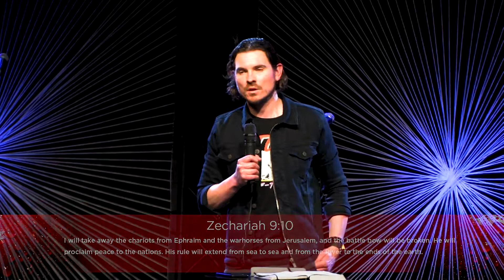Phil Temple: Disappointment Disillusionment // 20th October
This message is part of the message series: ‘Fatal Distractions'

We are a church that loves God and loves people. We’re dedicated to helping people connect with God and connect with their destiny.
We believe church should be welcoming, accessible and relevant. Somewhere you can feel at home, whatever your situation or circumstances. Somewhere you can build a relationship with God and with others.
Proclaimers church is a relevant, energetic, and God-driven church that seeks to see the salvation of every community we are involved with. Under the leadership of Pastors Tom and Denise Rawls, Proclaimers continues to reach people, influence culture and build future.

If you want to know more about our community, check out our

To support this ministry and help us continue to reach people all around the world

If you want to be part of our community, check out how you can join in: